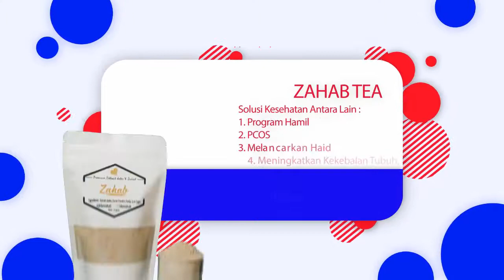Apa Itu Zahab Tea